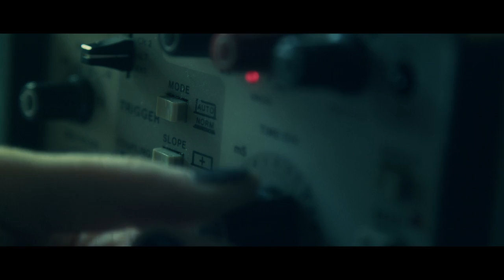Anti Matter - OFFICIAL UK TRAILER (2017)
In an astounding scientific breakthrough, Oxford PhD student Ana succeeds in creating the world’s first artificial wormhole. Eager to explore her discovery further, Ana steps forward to be the first human test subject…